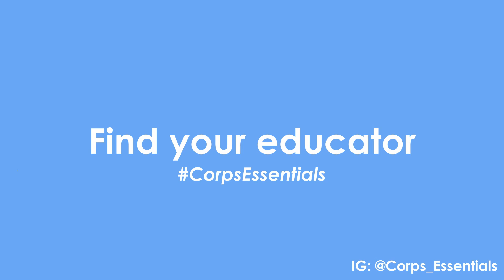Want To March Drum Corps? - Corps Essentials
Want to march drum corps? Are you auditioning for your high school's marching band or drumline? Do you want to take your abilities to the next level?

Corps Essentials offers affordable, world class, online lessons to students who are looking to further their education in the marching arts! All instructors have prior DCI or WGI experience, and are available to teach in online or in person formats.

Check us out on Instagram or Facebook to book a lesson!